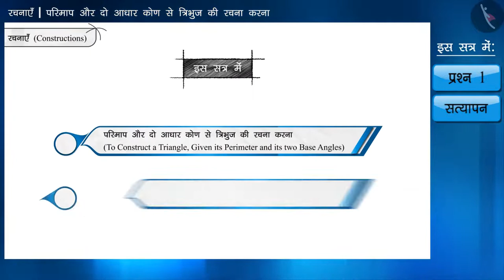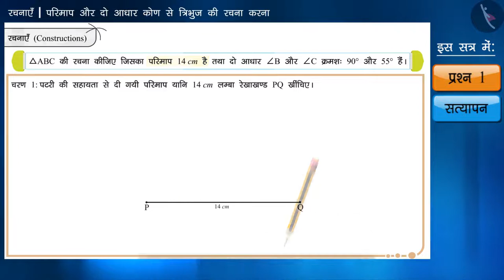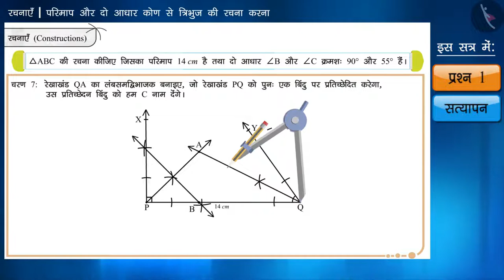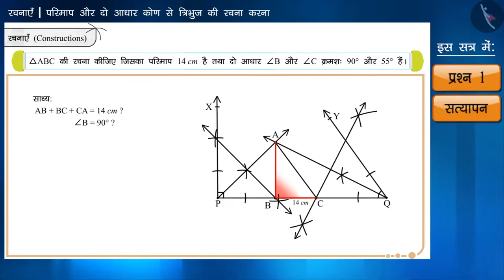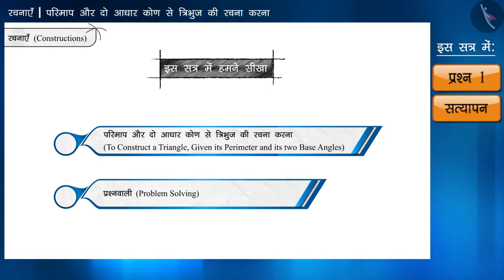त्रिभुज की रचना: भाग-3 | Part 2/2 | Construction of triangle- Part 3 | Hindi | Class 9